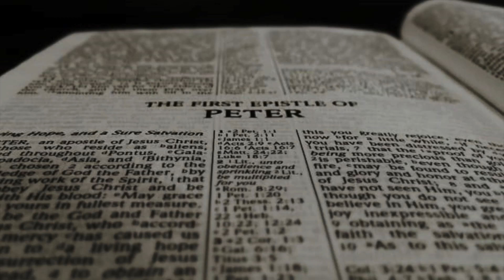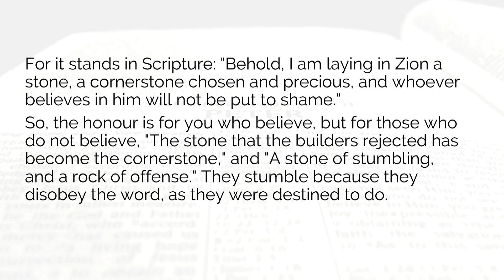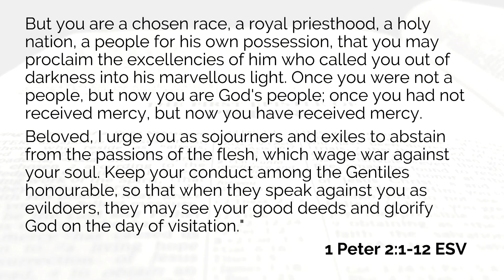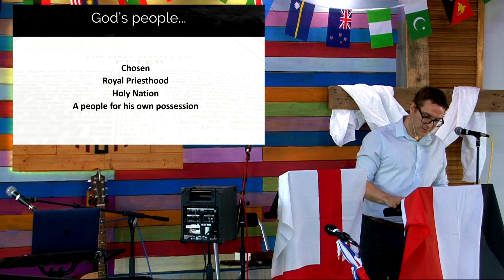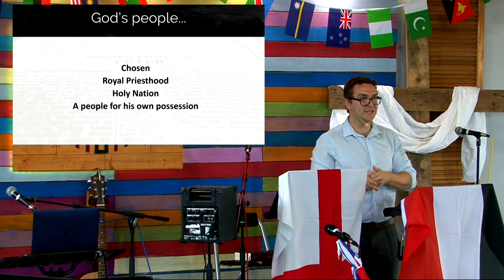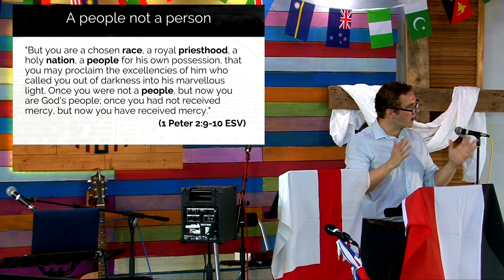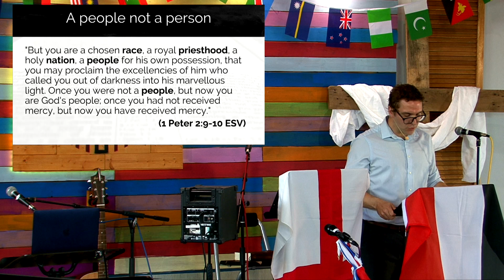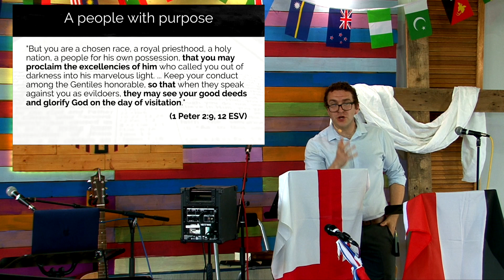International Sunday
Aaron McGovern preaches on International Sunday the third part of our '1 Peter series'. 1 Peter 2:1-12
- Not a people...
- God’s people...
- A people not a person
- A people with purpose